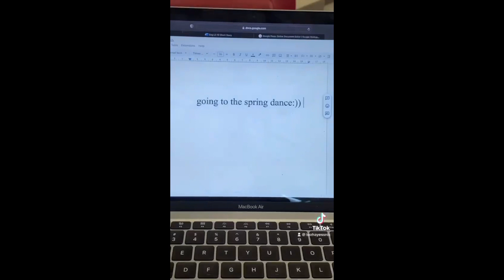April 5th, 2023